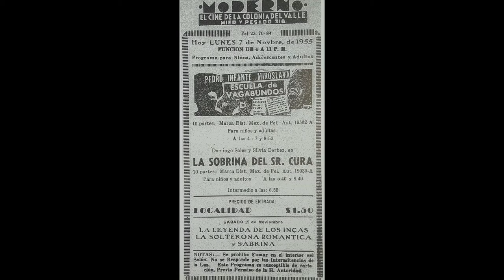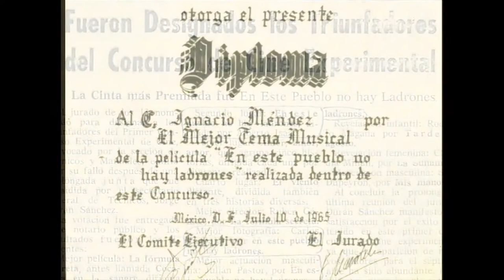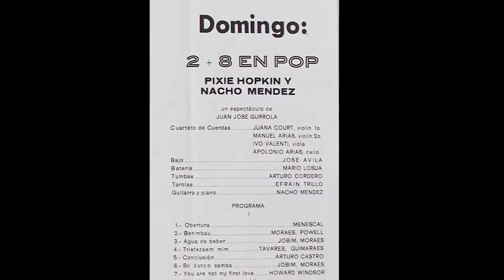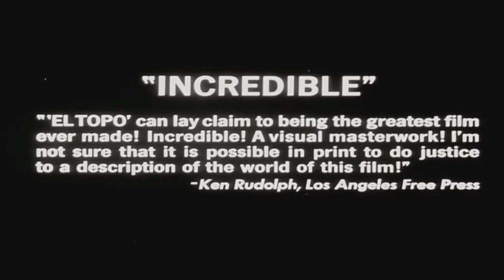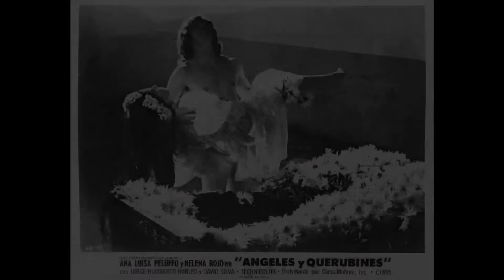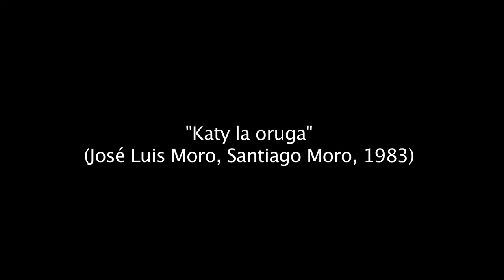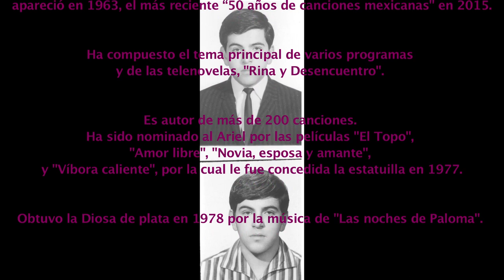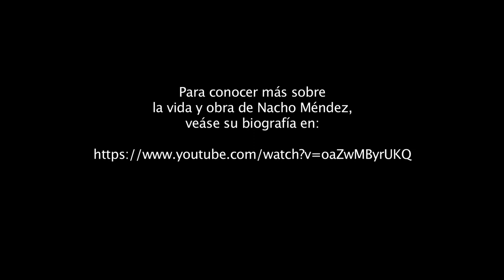Entrevista a Nacho Méndez, compositor de cine, músico, actor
Dentro de la escena musical mexicana, Nacho Méndez ocupa un lugar privilegiado desde las últimas décadas del siglo 20.  Nacho Méndez (Ignacio Méndez Parra) es un músico todo terreno: compositor, actor, productor y dramaturgo originario de la Ciudad de México en 1939. Comenzó como cantante y músico en el conjunto "Los diablos del ritmo”, grupo tropical comandado por Jano Portillo, en 1956. En 1965, con Juan José Gurrola y Pixie Hopkin presentó en La Casa de la Paz, el espectáculo “Dos más ocho en pop”, en el que Nacho y Pixie cantaban acompañados de un grupo tropical combinado con un cuarteto clásico de cuerdas, con arreglos y dirección musical de Nacho. Durante las siguientes dos décadas viajó por el mundo y se mantuvo en la escena musical de vanguardia experimentando con diversos ritmos, como el bossa nova, mismo periodo en el que estrecha su amistad con Joan Manuel Serrat. Paralelamente trabajó en el medio publicitario para crear diversos jingles aun recordados.

Incursionó como compositor musical para cine a raíz de la la invitación de Alberto Isaac para escribir la partitura de la película “En este pueblo no hay ladrones” con la que obtiene un premio nacional en el Primer Concurso de Cine Experimental, en 1965. Desde entonces, Nacho ha compuesto la música de más de 50 películas de largo metraje hasta la fecha, entre las que se cuentan “Angeles y Querubines” (Rafael Corkidhi, 1972), “Las noches de Paloma” (Alberto Isaac, 1978), “El Topo” (Alejandro Jodorowsky, 1972), "La mansión de la locura" (Juan López Moctezuma, 1973), "Flores de papel" (Gabriel Retes, 1978), "En la trampa" (Raúl Araiza, 1979),  “La Ilegal” (Arturo Ripstein, 1979), “Amor libre” (Jaime Humberto Hermosillo, 1978), “Katy la oruga” (José Luis Moro, Santiago Moro, 1984), "Siete en la mira" (Pedro Galindo III, 1984) y "SOy libre" (Juan Antonio de la Riva, 1992), entre otras. Obtuvo el Ariel en la categoría de mejor música original por "Víbora caliente" (Fernando Durán Rojas, 1977), entre otros premios.

En 1980 presentó en el Teatro Helénico “Yo contigo, tú conmigo”, una obra musical con libreto y canciones suyas. En diciembre de 1996 escribió una obra teatral para dos personajes y un sofá, titulada “Mónica y el profesor”. Héctor Bonilla asumió el compromiso de dirigirla y coproducirla, la cual se presentó con éxito en diferentes teatros y temporadas. En agosto de 2001 comenzó el rodaje de la adaptación cinematográfica de “Mónica y el Profesor”, ópera prima de Héctor Bonilla como director cinematográfico y el debut de Nacho Méndez como actor estelar.

Ha intervenido como productor, director y conductor en diversos programas y series de televisión, obras teatrales y programas radiofónicos, además de ampliar su producción discográfica. Recientemente participó como actor en la película "Cuando los hijos regresan", dirigida por Hugo Lara Chávez que se estrenará en diciembre de 2017, en la que actúan Fernando Luján, la española Carmen Maura, Cecilia Suárez, Irene Azuela, Tina Romero, Erick Elías, Esmeralda Pimentel, y otros actores reconocidos.